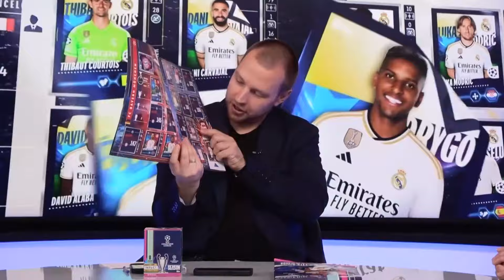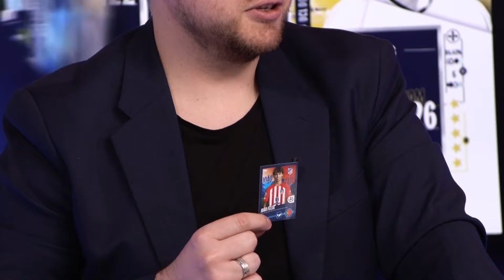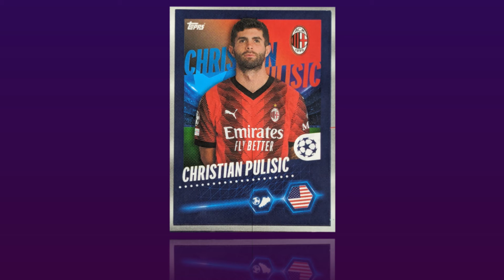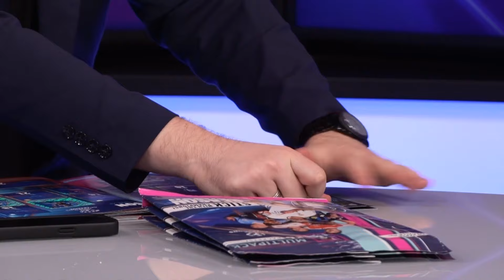Ще играе ли Левски в Европа и ще бъде ли полезен синият картон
Дългата зимна пауза в родното първенство приключи и отново е време за здрава битка по нашитe терени! Черно море, Лудогорец и ЦСКА-София са окупирали първите три места и май титлата ще е за един от тях. И тази година Левски няма да може да се намеси в борбата за първото място. Не е ясно дали ще успее да хване и влака за Европа, след като продаде доста от играчите си.
Наскоро се появи идеята за син картон във футбола. Тя предизвика доста спорове, затова решихме да повдигнем темата и във „Вабанк“. Дали синият картон ще бъде полезен или ще внесе още по-голямо объркване сред съдии, футболисти и фенове?

✅ Харесайте, коментирайте и споделете нашето видеo ⤵.